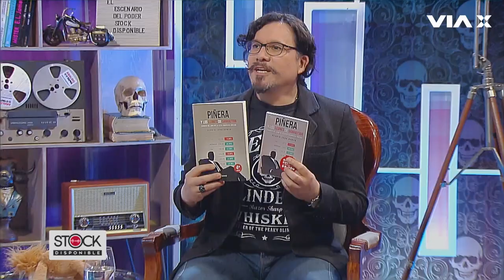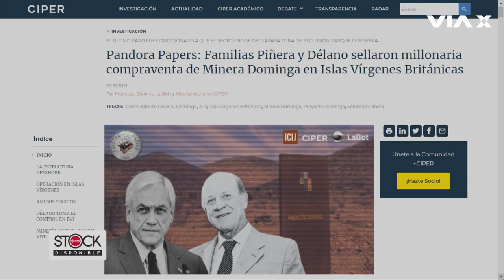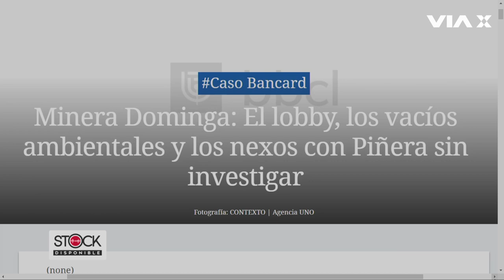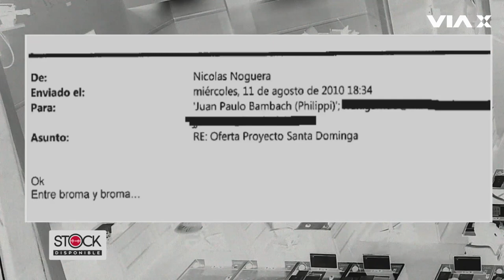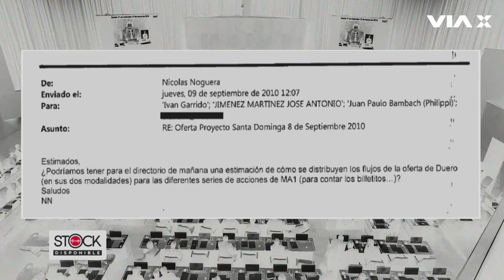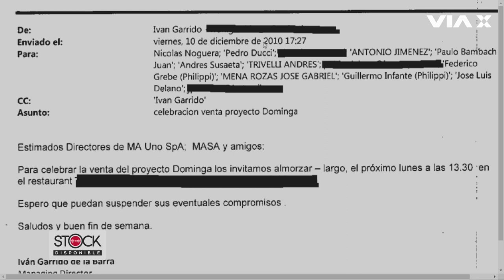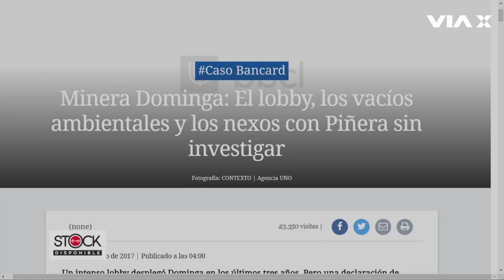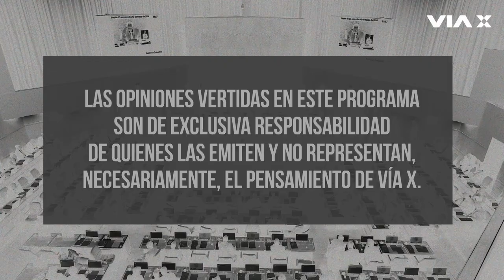La familia Piñera, Délano y la Minera Dominga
En una nueva edición de PautaStock el periodista Sergio Jara revela los detalles tras los correos, contratos y cláusulas tras la venta del Proyecto Dominga a Carlos Delano. Revisa la conversación, sólo en StockDisponible de ViaX.